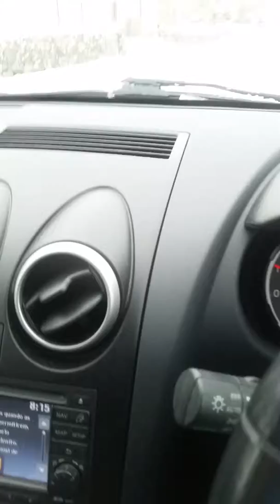Forte neve na irlanda 2018